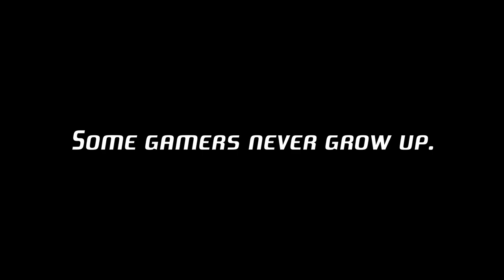Some Gamers Never Grow Up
Fun little skit I did with Peter aka Wave 'n Games.